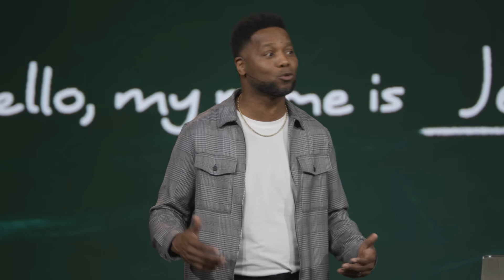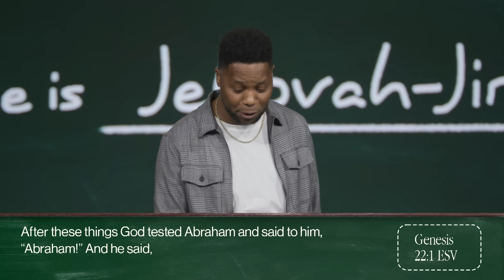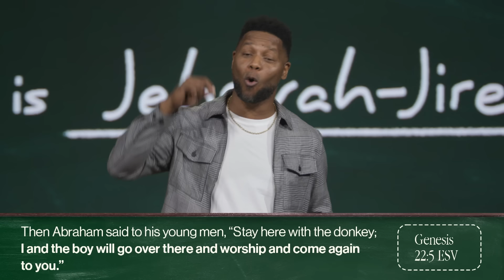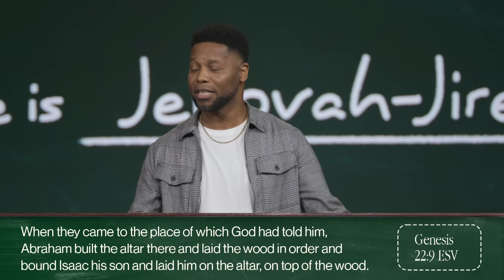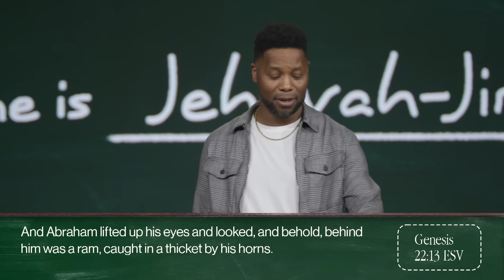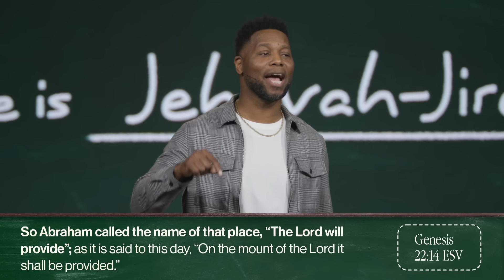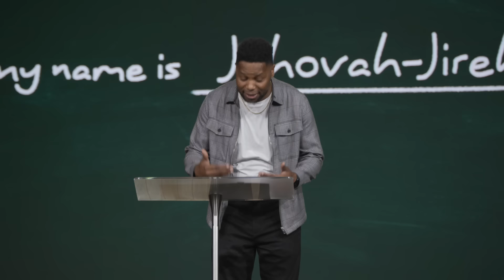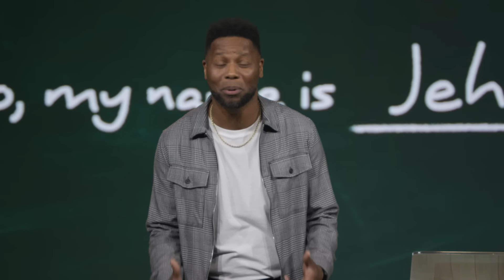Hello My Name Is: Jehovah Jireh | Daryl Black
1 After these things God tested Abraham and said to him, “Abraham!” And he said, 2 He said, “Take your son, your only son Isaac, whom you love, and go to the land of Moriah, and offer him there as a burnt offering on one of the mountains of which I shall tell you.” 3 So Abraham rose early in the morning, saddled his donkey, and took two of his young men with him, and his son Isaac. And he cut the wood for the burnt offering and arose and went to the place of which God had told him. 4 On the third day Abraham lifted up his eyes and saw the place from afar. 5 Then Abraham said to his young men, “Stay here with the donkey; I and the boy will go over there and worship and come again to you.” 6 And Abraham took the wood of the burnt offering and laid it on Isaac, his son. And he took in his hand the fire and the knife. So they went both of them together. 7 And Isaac said to his father Abraham, “My father!” And he said, “Here I am, my son.” He said, “Behold, the fire and the wood, but where is the lamb for a burnt offering?” 8 Abraham said, “God will provide for himself the lamb for a burnt offering, my son.” So they went both of them together.

1. Faith walks with the expectation of God’s provision.

9 When they came to the place of which God had told him, Abraham built the altar there and laid the wood in order and bound Isaac his son and laid him on the altar, on top of the wood. 10 Then Abraham reached out his hand and took the knife to slaughter his son. 11 But the angel of the Lord called to him from heaven and said, “Abraham, Abraham!” And he said, “Here I am.” 12 He said, “Do not lay your hand on the boy or do anything to him, for now I know that you fear God, seeing you have not withheld your son, your only son, from me.” 13 And Abraham lifted up his eyes and looked, and behold, behind him was a ram, caught in a thicket by his horns. And Abraham went and took the ram and offered it up as a burnt offering instead of his son.

2. God’s provision is already in motion before you see the need.

So Abraham called the name of that place, “The Lord will provide”; as it is said to this day, “On the mount of the Lord it shall be provided.”

3. What you name your circumstances determines your outlook.

And my God will supply every need of yours according to His riches in glory in Christ Jesus.

The young lions suffer want and hunger; but those who seek the Lord lack no good thing.

31 Therefore do not be anxious, saying, ‘What shall we eat?’ or ‘What shall we drink?’ or ‘What shall we wear?’ 32 For the Gentiles seek after all these things, and your heavenly Father knows that you need them all. 33 But seek first the kingdom of God and His righteousness, and all these things will be added to you.

2 Corinthians 9:8 ESV
And God is able to make all grace abound to you, so that having all sufficiency in all things at all times, you may abound in every good work.

If you’ve just made a decision for Christ, please respond